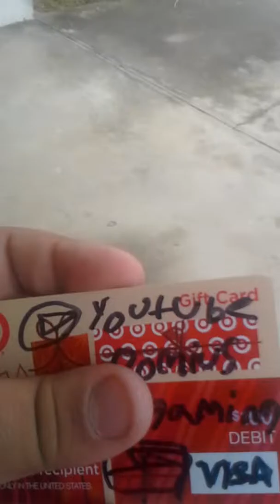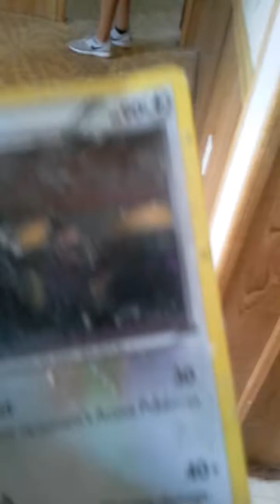Hide The Card In Haunted House! (Challenge)